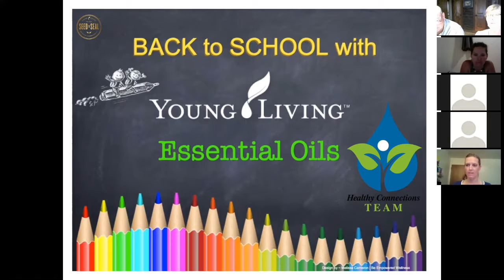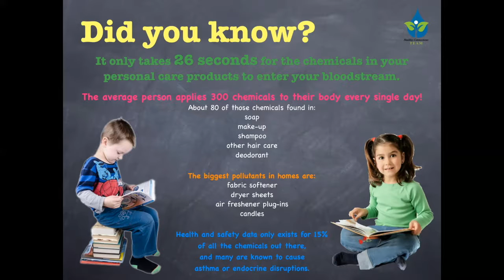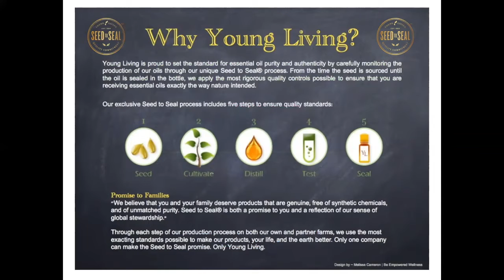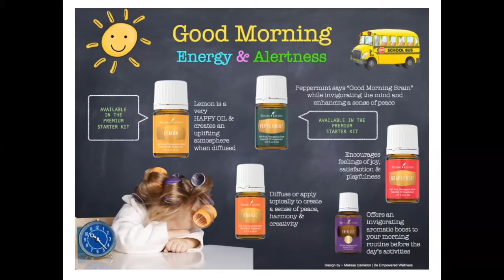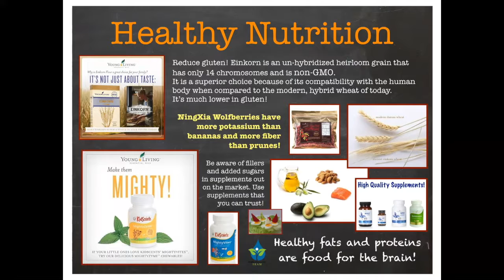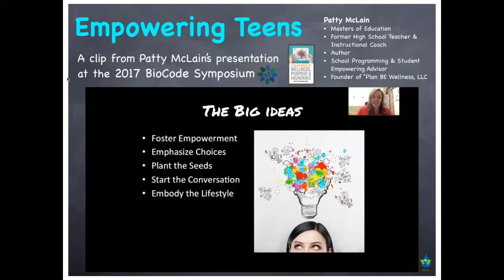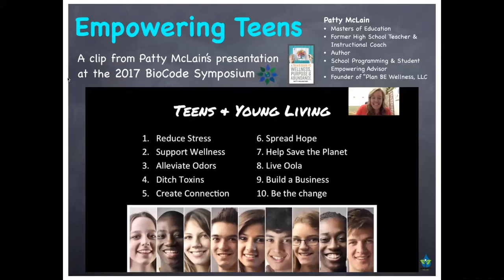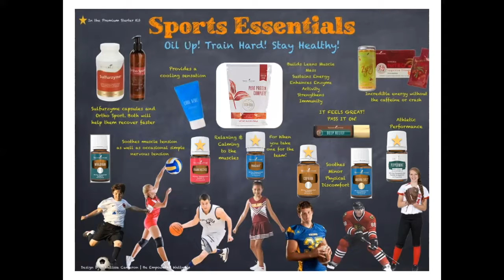Back to School Essentials with the Healthy Connections Team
Our team shares some great proactive tips & ideas for supporting wellness, athletic performance, and optimal learning for all ages!
This presentation also includes a clip from Patty McLain's 2017 BioCode Symposium "Empowering Teens" presentation.